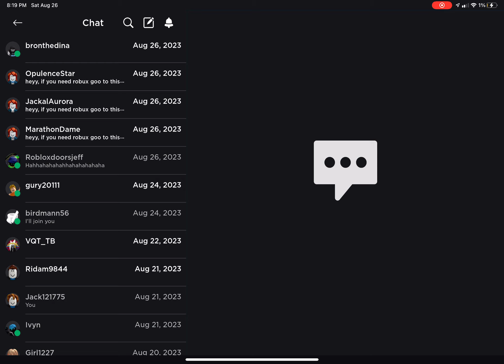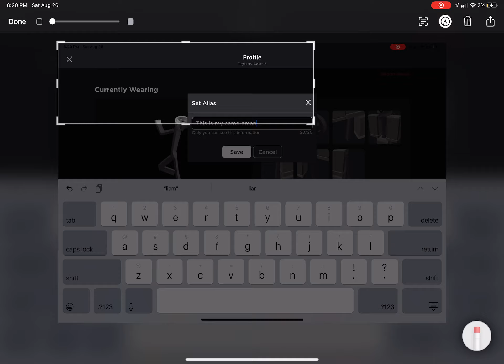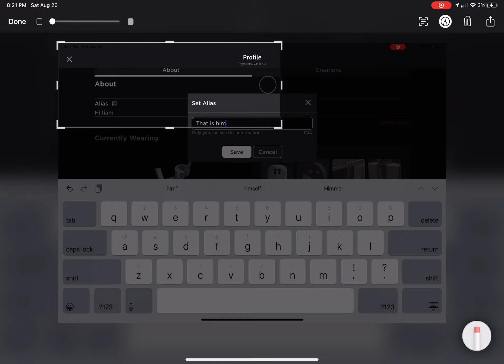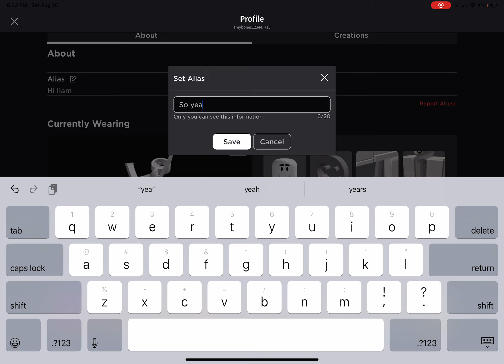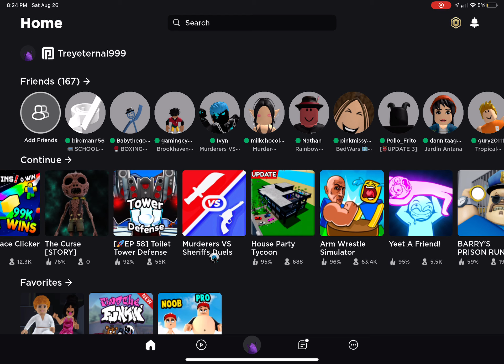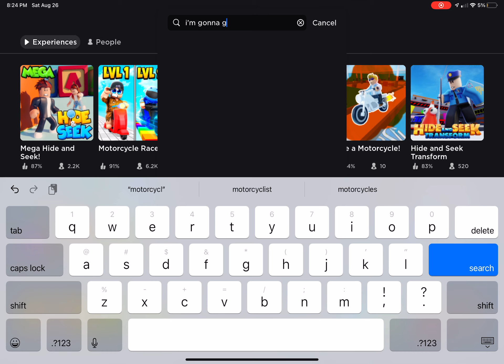I’m gonna go on a motorcycle￼